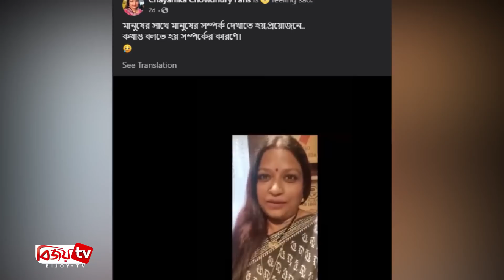ফেসবুক লাইভে এসে কাঁদলেন চয়নিকা! Chayanika। Bijoy TV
বাংলাদেশের অন্যতম সফল নির্মাতা চয়নিকা চৌধুরী। সম্প্রতি ফেসবুক লাইভে এসে, মনের জমে থাকা ক্ষোভের কথা জানিয়ে কেঁদে ফেলেন এই নির্মাতা।
ফেসবুকে দুঃখ প্রকাশ করে একটি ভিডিও পোস্ট করেন চয়নিকা। ওই ভিডিওর ক্যাপশনে তিনি লিখেছেন, মানুষের সাথে মানুষের সম্পর্ক দেখাতে হয়, প্রয়োজনে কথাও বলতে হয় সম্পর্কের কারণে।
এদিকে, পোস্ট করা ওই ভিডিওতে নির্মাতা মোহন খানের জানাজা নিয়ে ক্ষোভ প্রকাশ করেন চয়নিকা।
ভক্তদের জানান, সমুদ্র বিলাসী মোহন খানের নাটক মানেই ছিল বিশাল সমুদ্রের ফ্রেম। জনপ্রিয় এ নির্মাতা দর্শকদের উপহার দিয়েছেন অসংখ্য ভালোমানের নাটক। তার হাত ধরেই তারকা জগতে অনেক নতুন শিল্পী তৈরি হয়েছে।